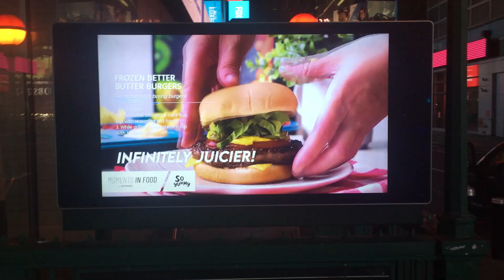July 2, 2023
afreentv.news.blog